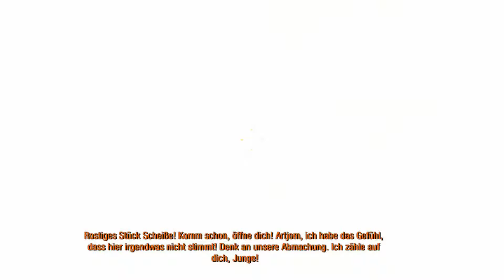Metro 2033 Redux #03 -German- Bourbon, mein Held!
Euch gefällt dieses Video und ihr wollt mich unterstützen?
Dann lasst mir doch ein Abo/Like da oder hinterlasst ein Feedback!
 ༼ つ ◕_◕ ༽つ